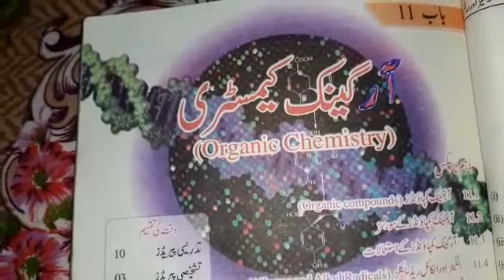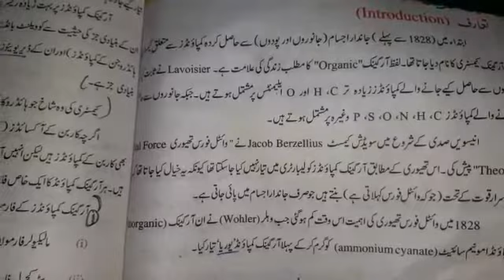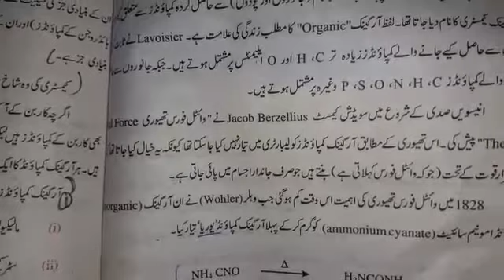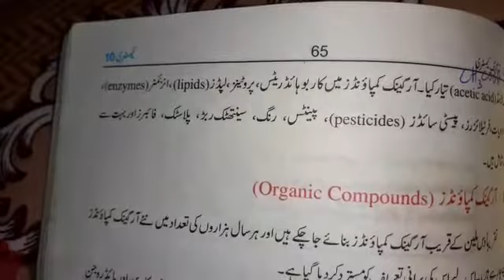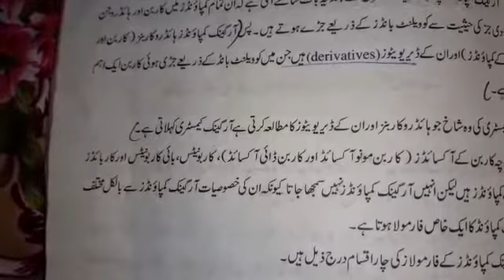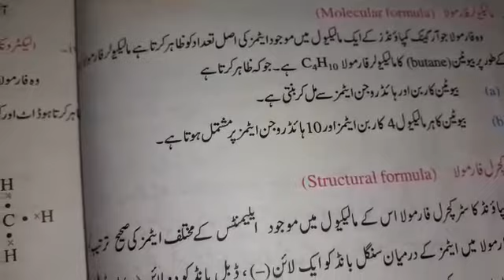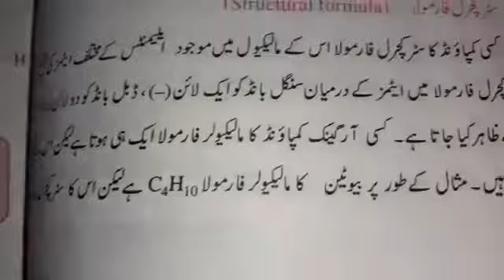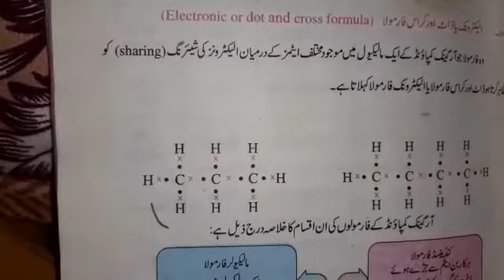10 class Chemistry Define Organic chemistry and Organic compound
Video from IQRA MATH ACADEMY